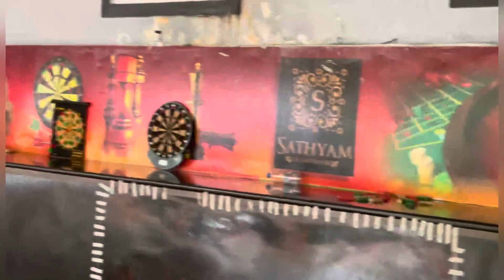Travel vlog- Sathyam grand resort സത്യം ഗ്രാൻഡ് റിസോർട്ട്- ചെന്നൈ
A small trip to Sathyam grand resort -Chennai for the summer break!